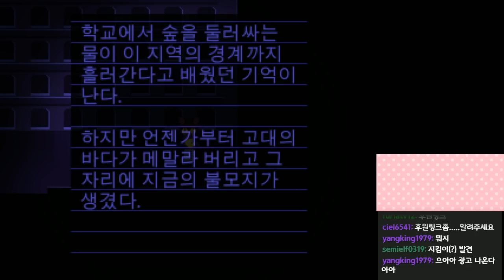신기한 쯔꾸르 게임 "원샷 - OneShot" 1-4 (Steam) [PrettyHerb 쁘띠허브]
요번 영상은 원샷 1-4 1편의 마지막 편입니다:3!!